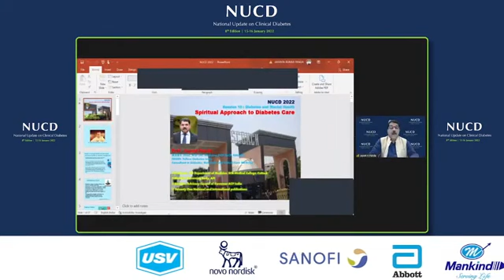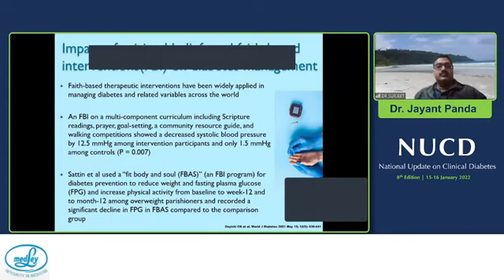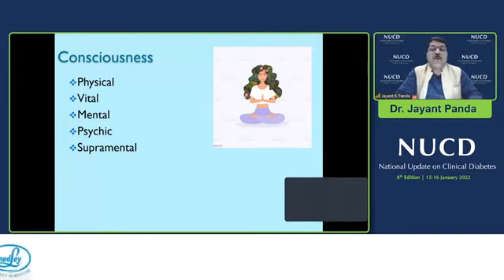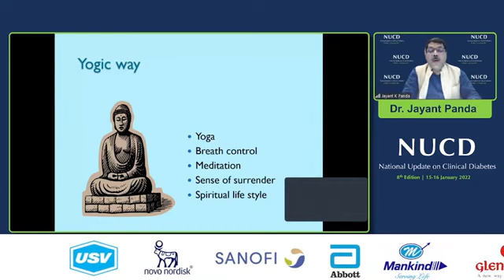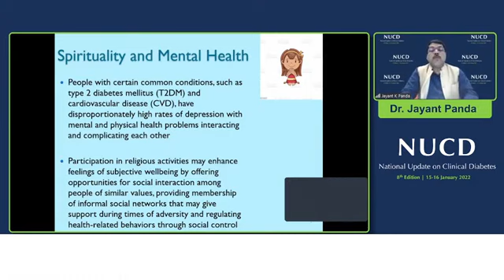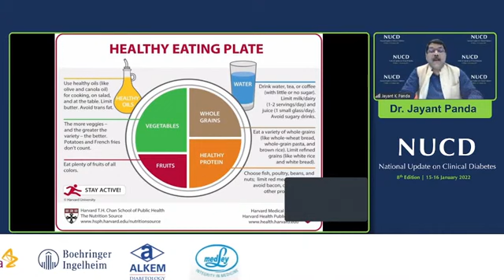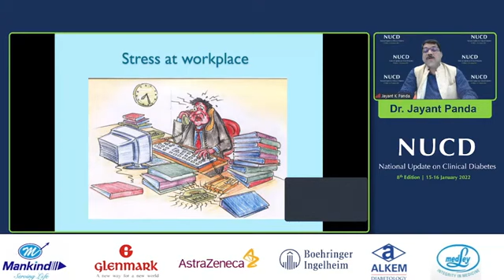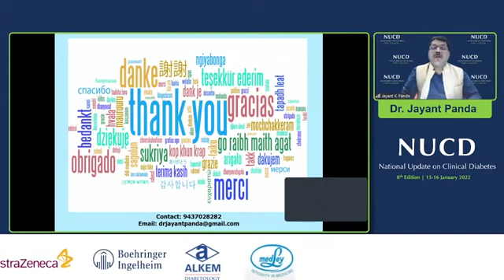Lecture on "Spiritual Approach to Diabetes Care" by Dr Jayant Panda | NUCD 2022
This session was recorded from the live sessions of the 8th National Update on Clinical Diabetes (NUCD), 15-16 January 2022.